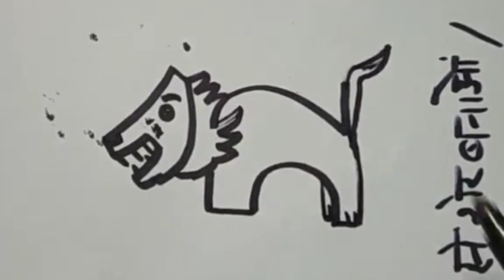शेर बनाना सीखे How to draw lion 🦁 very easy step by step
today I am drawing learning for kids step
शेर बनाना सीखे How to draw lion 🦁 very easy step by step doddle art on paper
शेर का चित्र बनाना सीखें,
शेर बनाना सीखिए,
शेर कैसे बनाएं,
शेर का चित्र बनाने का सबसे आसान तरीका,
शेर बनाने का सबसे आसान तरीका,
शेर का चित्र कैसे बनाए,
गुलाब का फूल बनाना सीखे,
लड़का बनाना सीखे,
महल बनाना सीखे,
चित्र बनाना सीखें,
भारत का नक्शा बनाना सीखे,
गुलाब का फूल बनाने का सबसे आसान तरीका, गुलाब का फूल कैसे बनाएं,
लड़का कैसे बनाएं,
लड़का का चित्र बनाने का तरीका,
लड़का का चित्र कैसे बनाएं,
गुलाब का फूल कैसे बनाएं,
गुलाब का फूल बनाये,
महल का चित्र कैसे बनाएं,